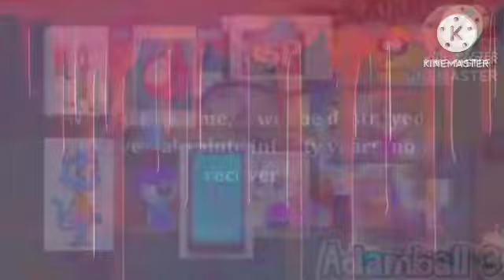EVERYONE FIGHTS ULTRA HELLING BAD@nekonametunaWORST USERS ADD ROUND ꧁ų̷͕̙͚͖̲̱̐̒̀̆̎̈͜ፚ◤Ω𖨆+++++++++꧂